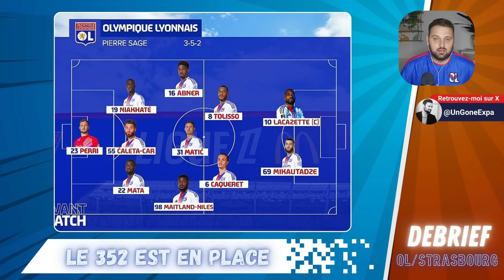L'OL DÉGLINGO n'est pas MORT 😂 ! (Débrief OL 4-3 Strasbourg)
On pensait l'OL plus raisonné et raisonnable. On pensait que les matchs foufous appartenaient au passé ... mais non ! L'OL version 2023/2024 a fait son grand retour ce soir, au Parc OL, pour nous offrir une prestation de zinzin face à un strasbourg séduisant.

Et pourtant, l'OL a encore exposé ses lacunes habituelles : manque d'agressivité, faiblesse en transition et immaturité tactique. Mais après tout, que sont ces défauts quand le foot n'est que folie ? Si peu !

Une remontada après avoir été mené 3-1 pour s'offrir les trois premiers points de la saison. Quoi de plus classique pour l'olympiquelyonnais ? Pas sûr que mon coeur supporte de nouvelles montagnes russes ... Et vous, vous êtes prêts les amis ?